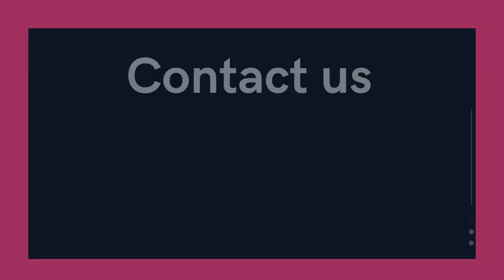Chesham Road, Bovingdon - Property Tour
A 3 bedroom, 1 bathroom family home with conservatory and driveway, in Bovingdon Village.